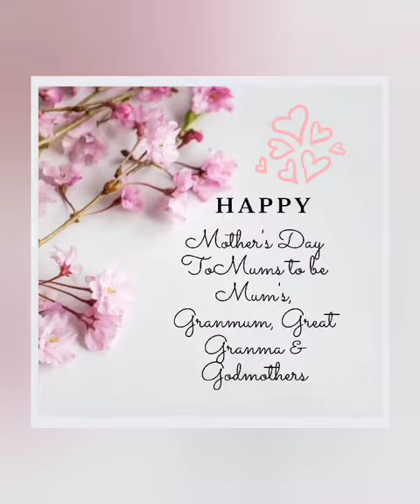MOTHER - THE WORSHIP REVIVALIST (TWR)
Who is a mother
who qualifies to be a mother?